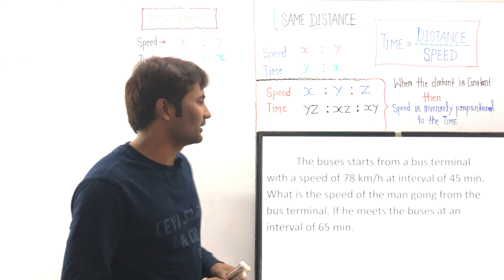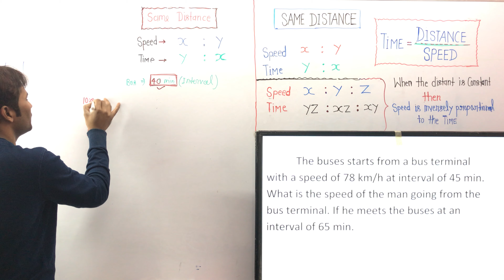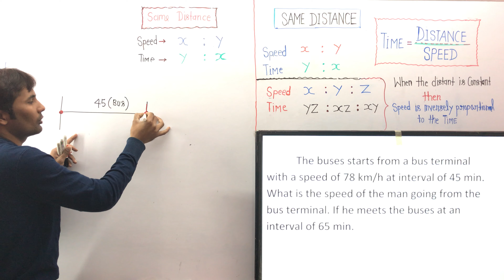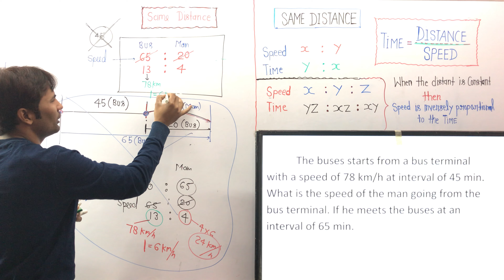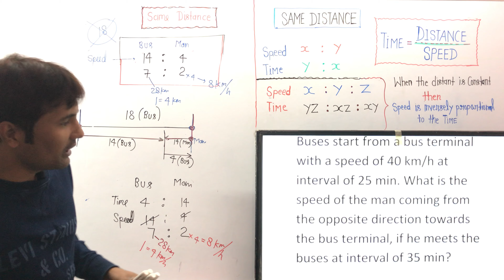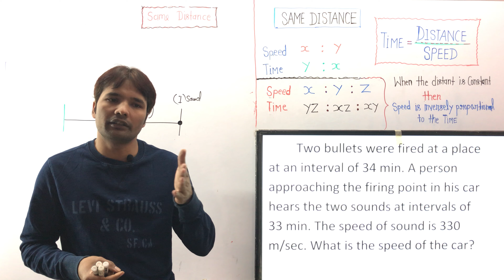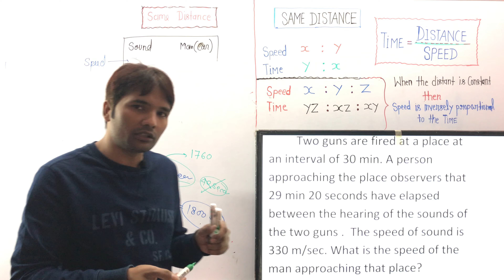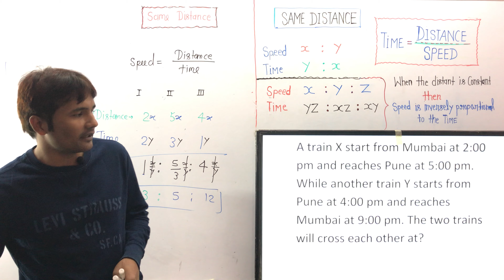TIME SPEED AND DISTANCE ( part-8 )@ ARVIND YADAV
Hello friends 😊

I am Arvind Yadav. I love sharing the knowledge that I have accumulated in the past 10  years. I hope your preparation is going well.

So here is a much awaited video and highly requested one.

If you like it please give it a thumbs up 👍

Do drop a comment and your feedback.

🔶🔶 TOPIC - TIME, SPEED AND DISTANCE 🔶🔶